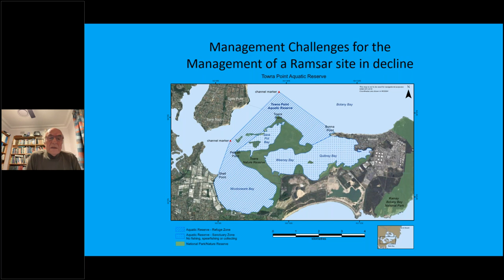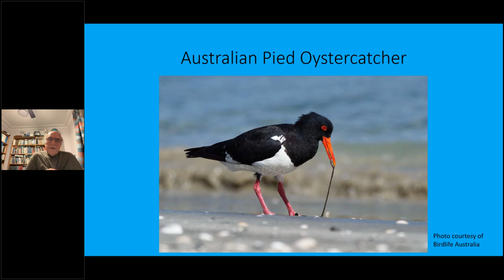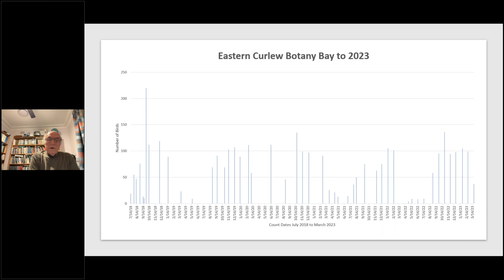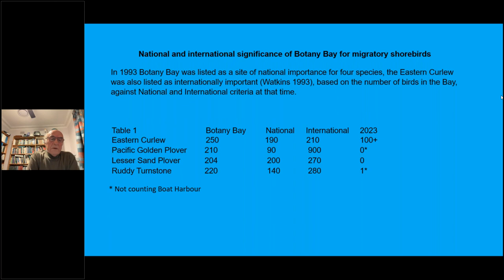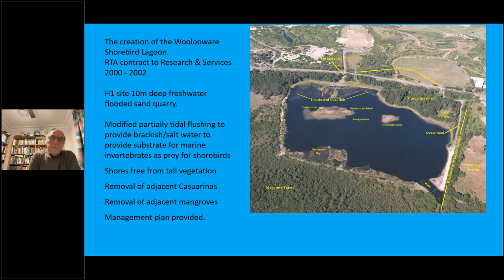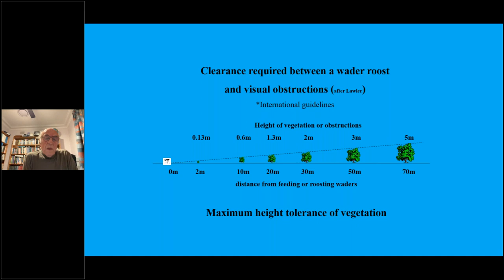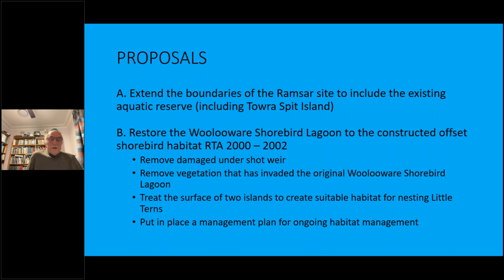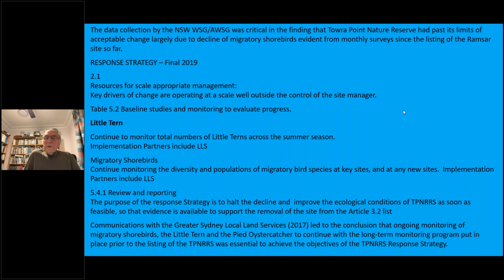Saving Towra Point Ramsar Site - Spotlight on the Eastern Curlew, Little Tern & Pied Oystercatcher